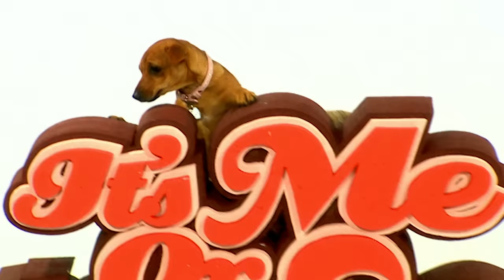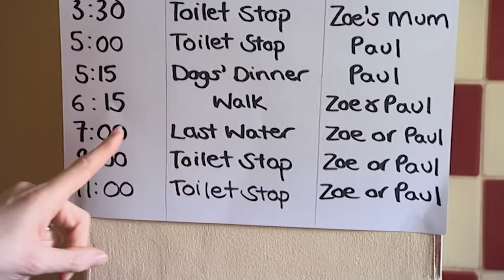The Savage Sisters: Roxy and Rio | Full Episode | It's Me or the Dog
These greyhound sisters just can't stop fighting and their constant scraps are starting to wear on their owners' nerves. But that's bot all these devilish dogs get up to, as they've turned the kitchen into a bathroom! Can dog training expert Victoria Stilwell clear the poop out of the house and stop these two ladies behaving badly?